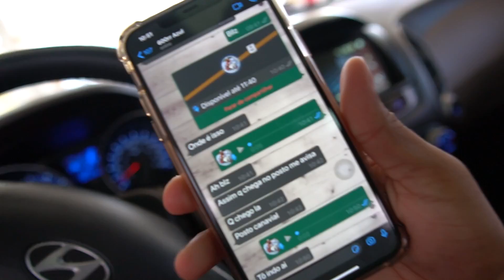FUI NEGOCIAR UMA CBR600RR EM OUTRA CIDADE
- Como prometido que assim que o canal batesse 5 milhões de inscritos eu iria comprar a moto nova do canal, fui em outra cidade olhar uma moto carenada, sera essa a nova moto do canal???

INSTAGRAM DOS MECÂNICOS
LEO DA BOX58 - @oficinabox58
GUSTAVO MOTOS - @gustavo.motos